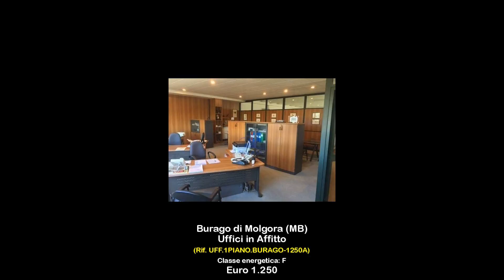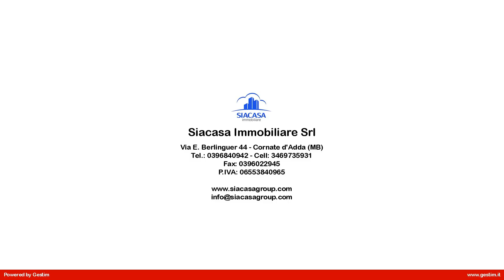Uffici in Affitto a Burago di Molgora (MB)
Capannone in affitto a Burago di Molgora (MB).

A Burago di Molgora (MB), il geom. Stefano Tronca propone in affitto capannone di 260 mq circa posto al piano primo, ad uso deposito, con uffici di circa 85 mq ed area esterna di 175 mq.

Limmobile è in perfette condizioni di manutenzione ed è provvisto di un ascensore/montacarichi per collegare il pianoterra al piano primo.

Lufficio viene consegnato arredato.

Laltezza interna è di 3 metri.

Libero subito.

Canone mensile 1.250 Euro + IVA (Canone annuale 15.000 Euro + IVA)